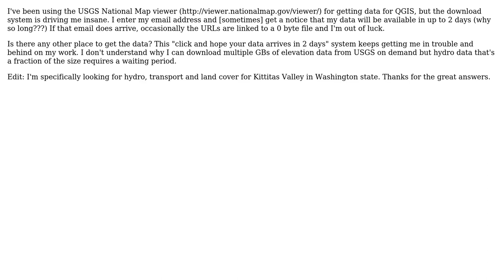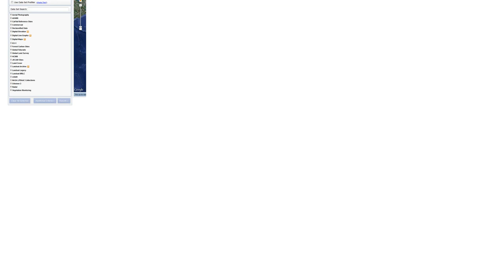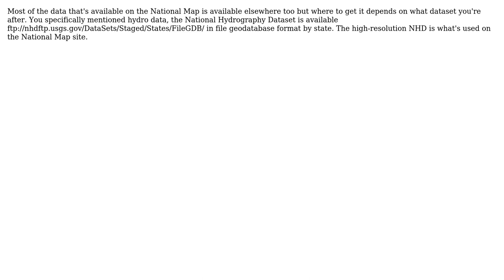GIS: What are some alternative sources for USGS data? (4 Solutions!!)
GIS: What are some alternative sources for USGS data?

With thanks & praise to God, and with thanks to the many people who have made this project possible! | Content (except music & images) licensed under CC BY-SA | Music | Images & others | With thanks to user Veazer user Dan C user Brad Nesom user Aaron and the Stack Exchange Network Trademarks are property of their respective owners. You are responsible for your own actions.